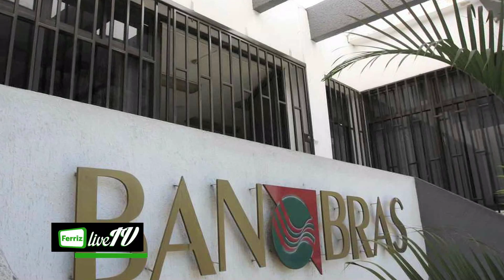EPN en defensa de sus reformas / Corte informativo 18 hrs